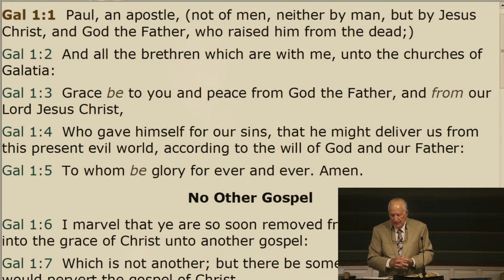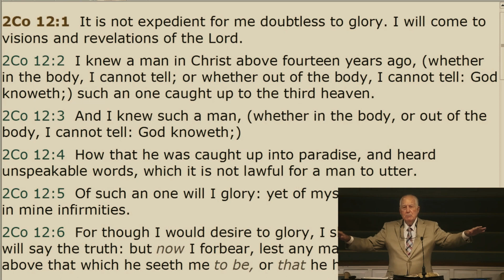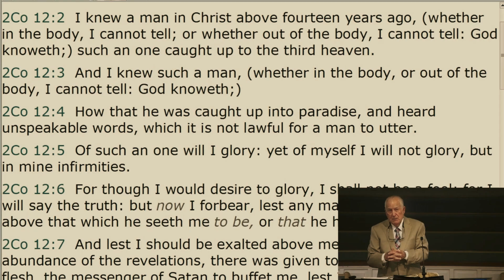The Synopsis of the Book of Galatians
Pastor Ralph Yankee Speaks on Galatians

Links